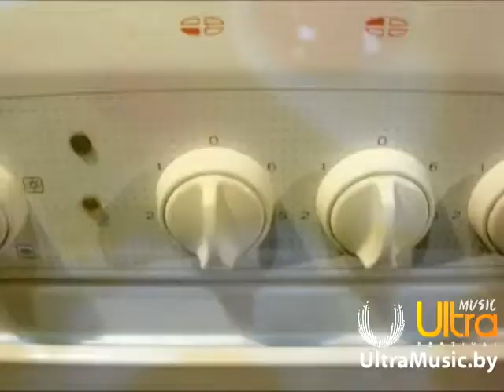Яйца - Ты помнишь как все начиналось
С этого безумного ролика началось история с яйцами, да и собственно вся история с безумием. Но начало не конец, смотри продолжение на